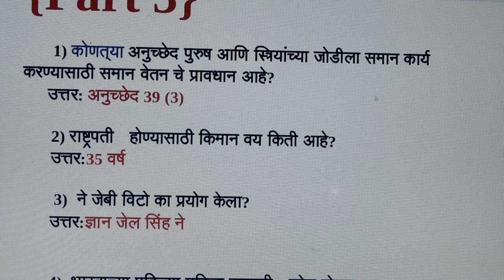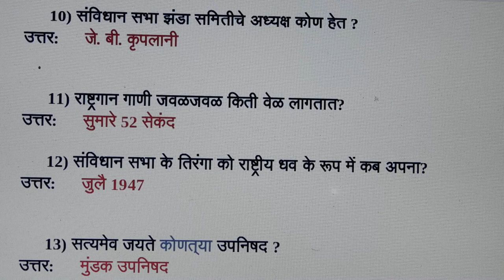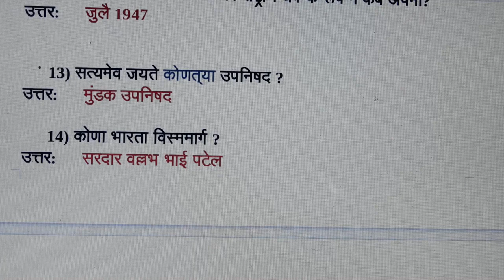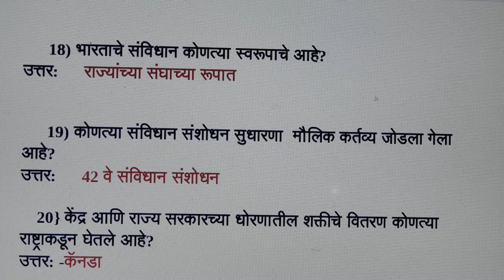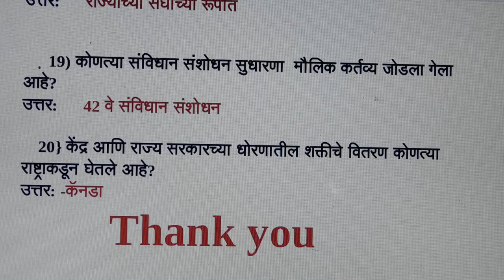महाराष्ट्र लॉ सीईटी/{ practice test 12 } Most Important Question & Answer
Hello friends welcome to KRK-Law & KNOWLEDGE.   this      Channel  where you will get legal  & general knowledge, This video is helpful for practicing lawyers , students of LL.B and an aspirants for judicial services examinations .  this video relates to   -- { practice test 12} Most Important Question & Answer for महाराष्ट्र लॉ सीईटी